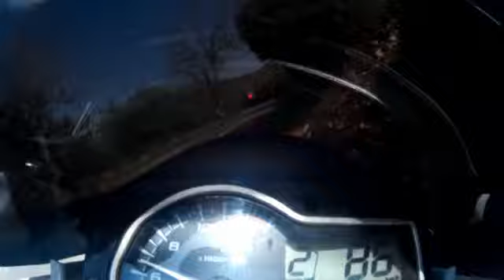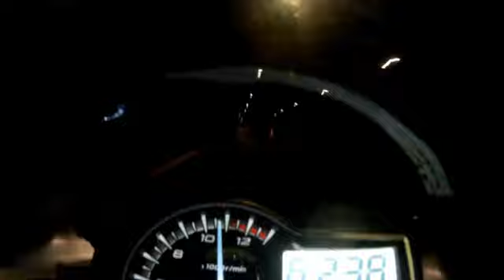Il primo anno di Moto (mix Clip) [SUZUKI GSR 750 | Music/RAW Onboard]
Primo anno passato insieme
Prima moto
Prime curve
spalleggiato dai miei amici e compagni si cresce e si impara sempre
ritagli random di filmati fatti nell arco dell anno tra adrenalina infarti e orgasmi

lamps e buona strada a tutti fratelli e sorelle biker